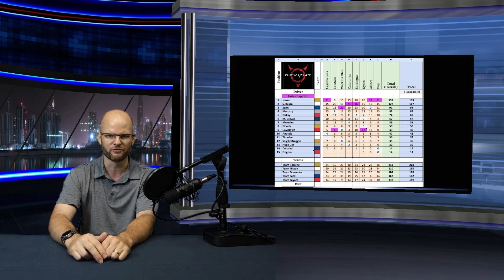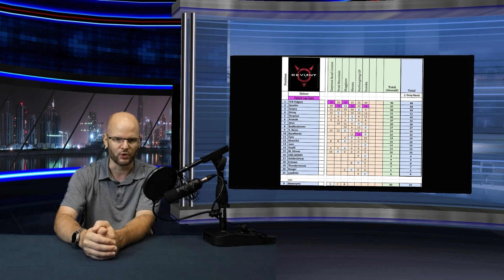A Drink with a Driver Episode 6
This is the Championship video where we congratulate our winners and have a surprise guest!!!